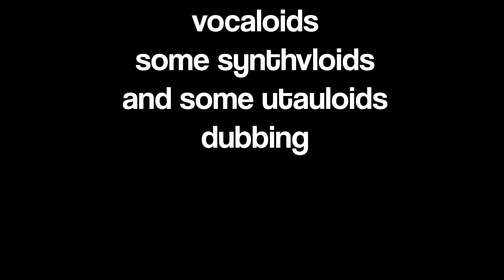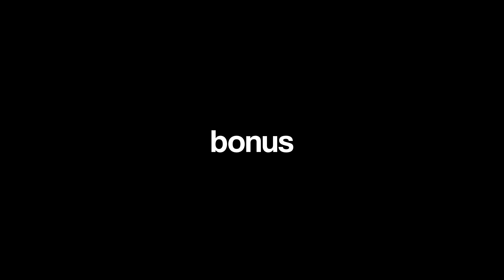???loids dubbing other tiktoks part 3 (talkloid?)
fun fact: this is my "most used voicebanks" video.

vocaloid vbs used:
rana v4
oliver
nana v4 eng
petit v4
len v4 eng

utau vbs used:
kasane teto vcv
haruka nana vcv
momone momo mellow
defoko

synthv vbs used:
forte standard lite

cevio vbs used:
ia english c?